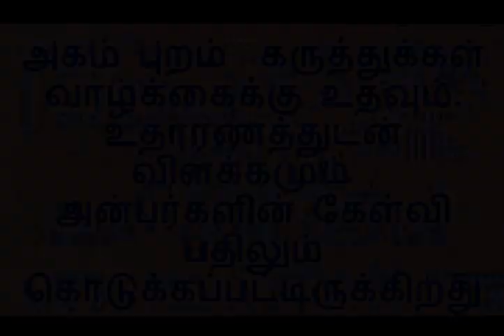சிறந்த வாழ்க்கைக்கு ஒழுக்கம் தேவையா? ஒழுக்கம் தேவை இல்லையா? அகம் புறம் Sri Bagavath